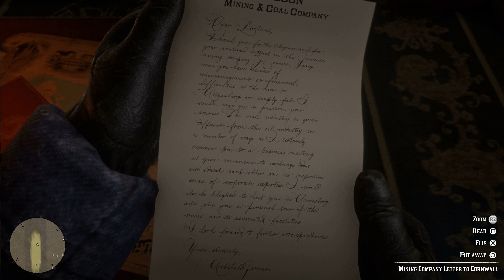Let's play Red Dead Redemption 2 - EP04 - Heading east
Join me in this epic western game where we take the role as Arthur Morgan.
The gang includes old friends like Dutch van der Linde, Bill Williamson, Javier Escuella,
Abigail and Jack.
This time we are the bandits not the hunters!